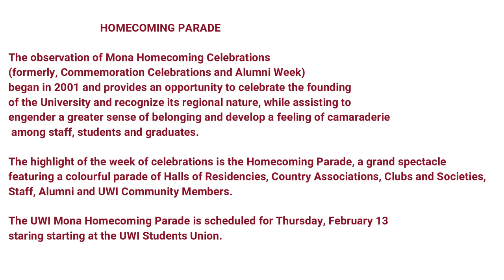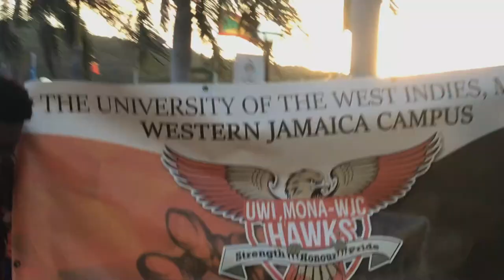CARIBBEAN UNIVERSITY HOMECOMING 2020 PARADE (UWI MONA) D&N Medical Series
The Homecoming Parade:

The observation of Mona Homecoming Celebrations
(formerly, Commemoration Celebrations and Alumni Week)
began in 2001 and provides an opportunity to celebrate the founding
of the University and recognize its regional nature, while assisting to
engender a greater sense of belonging and develop a feeling of camaraderie
 among staff, students and graduates.

The highlight of the week of celebrations is the Homecoming Parade, a grand spectacle
featuring a colourful parade of Halls of Residencies, Country Associations, Clubs and Societies,
Staff, Alumni and UWI Community Members.

The UWI Mona Homecoming Parade took place on Thursday, February 13, 2020.

Any further questions, drop them in the comment section below!